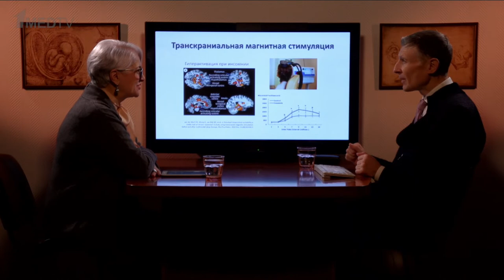Электронные и аппаратные возможности улучшения сна | Полуэктов М.Г. | Анонс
Новый выпуск авторской программы Марины Аствацатурян «Медицина в контексте» с к.м.н. сомнологом Михаилом Гурьевичем Полуэктовым будет посвящен технологиям, которыми располагает современный человек для коррекции нарушений сна.